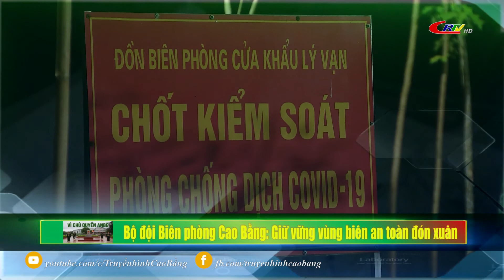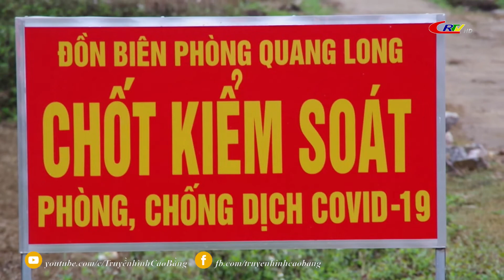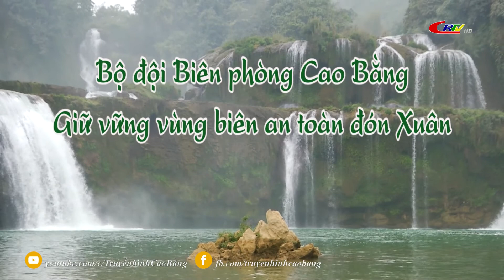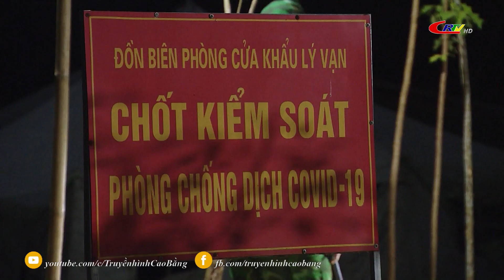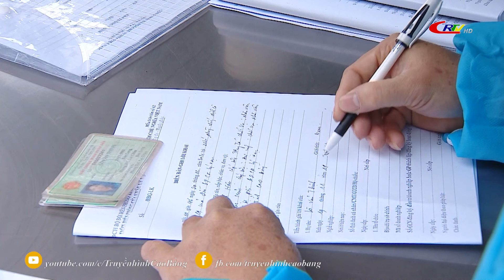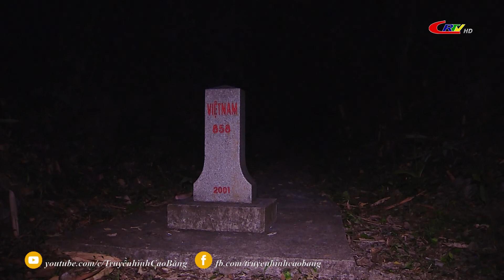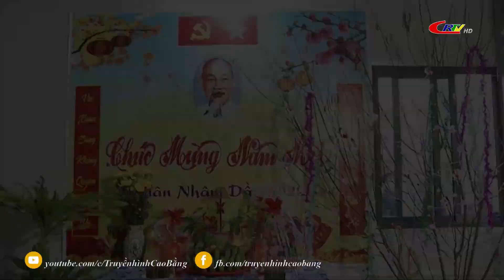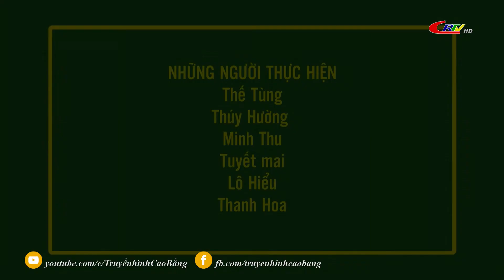Vì chủ quyền an ninh biên giới ngày 23/02/2022